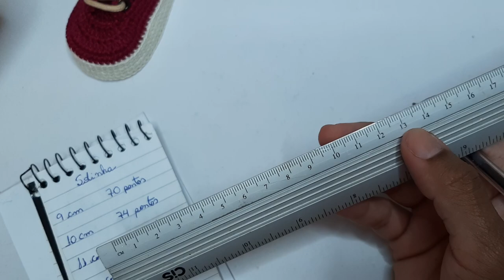Tênis BENÍCIO de Crochê - Tamanho 10 cm - Crochet Baby Yara Nascimento